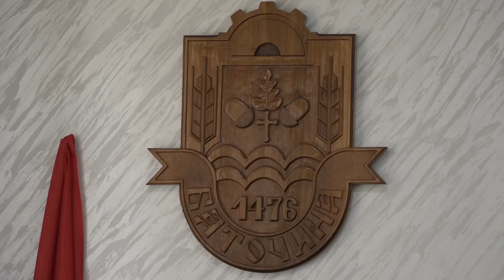Batočina: ODRŽANA SEDNICA IZVRŠNOG ODBORA NALED-a